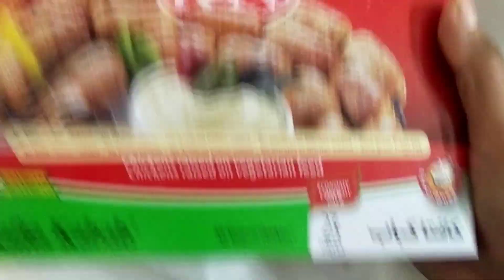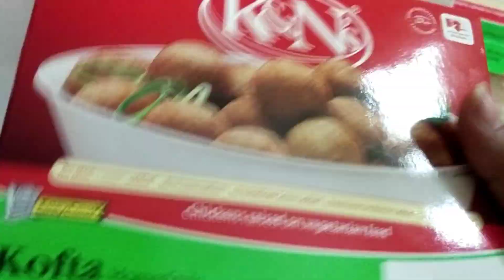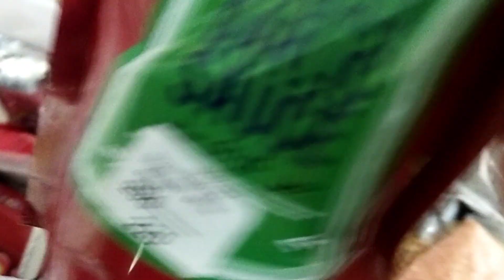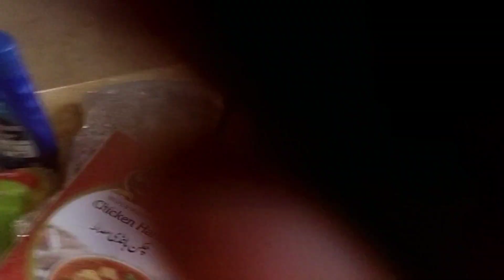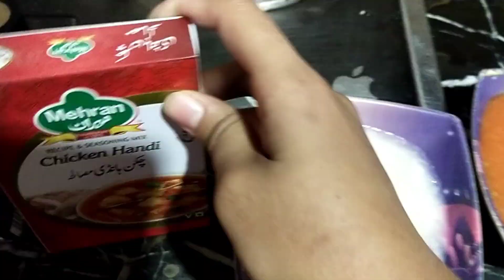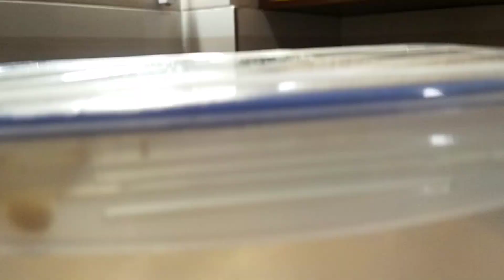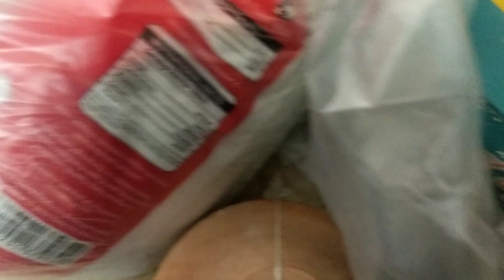aj Khadija kaha gai🤔kabbab handi🍲LifewithDuaaArsalan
assalamualaikum every one...
myself DuaaArsalan and shukarallhumdullilah
I'm Muslim and proud to be Pakistani
I'm from Karachi _pakistan
Remember...